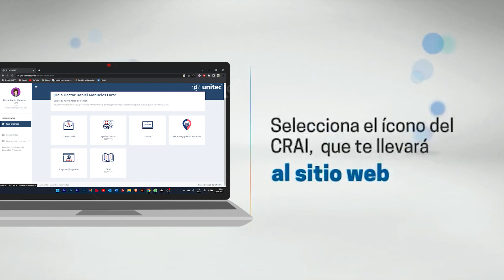Ebooks 7 24